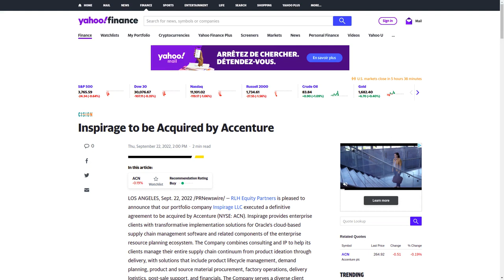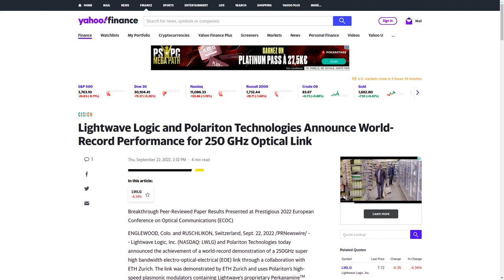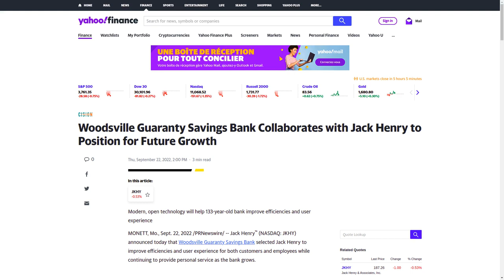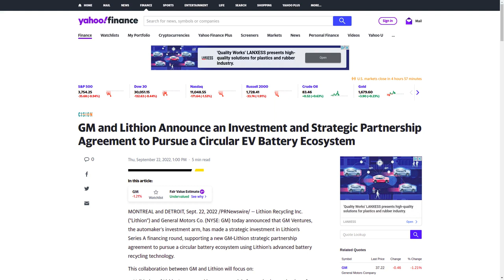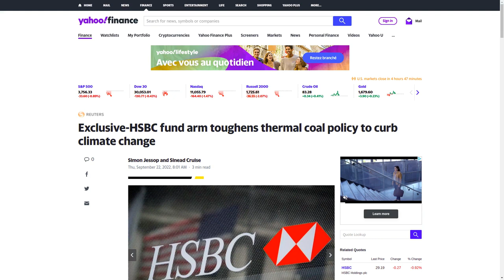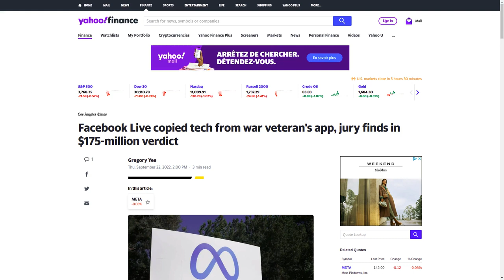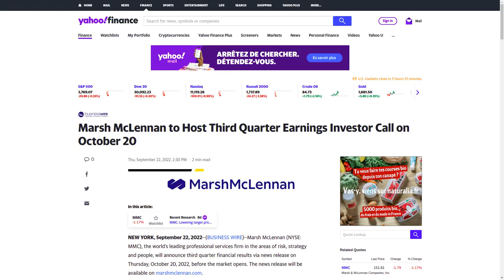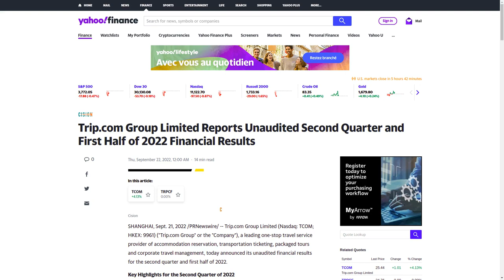Today's news for the stock market (2022-09-22)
Today's news for the stock market (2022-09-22). Stay up-to-date with the latest news in the stock market. nasd nyse dividend news PURE Property Management Celebrates 50th Acquisition, Completes 20 Transactions in the First Half of 2022 (PR Newswire) CRD-B CWEN-A
With 6.7%, Fish Finders Market to Surpass USD 879.1 million by 2031 – Top Companies, Strategic Initiatives, Mergers & Acquisitions, Growth Opportunities, and Latest Innovation - Adroit Market Research (GlobeNewswire) BRK-A BRK-B
UPDATE 1-Talos Energy to buy EnVen Energy in $1.1 bln deal (Reuters)
Talos Energy to acquire EnVen Energy for $1.1 billion in cash and stock (MarketWatch)
Paradigm Oral Health Announces Acquisition by BlackRock Long Term Private Capital (Business Wire)
PlayUp Limited to Become a Publicly Traded Company Through Business Combination with IG Acquisition Corp. (News Direct)
Talos Energy Announces Strategic Acquisition of EnVen Energy, Increasing Operational Scale and Improving Financial Profile Through the Addition of Oil-Weighted, Deepwater Assets with Significant Infrastructure (PR Newswire)
Upland Expands Leading SMS Marketing Software to the UK Market (Business Wire)
GrammaTech CodeSentry 4.0 Enables Developers to Identify Security Vulnerabilities Hidden in Third Party Code (Business Wire)
Team Arnav Foundation Partners with OS Therapies Supporting the Phase IIb Trial of OST-HER2 (Listeria monocytogenes) in Recurred, Resected Osteosarcoma (PR Newswire)
UK Islamic Finance Market Report 2022: Islamic Finance will Continue to Expand in the Next Decade Across Regions and Asset Classes (GlobeNewswire)
Google Cloud and Travelers to Create Connected Data Ecosystem to Enhance the Commercial Insurance Underwriting Process (PR Newswire)
Ohio Farmers Seek Out Louisiana-Based Vaccine Maker for Help as New OSU Study Finds Increased Risk Factors for Anaplasmosis marginale Infection in Ohio Cattle Herds (PR Newswire)
Clubhouse Media Group, Inc. Closes Promo Deal With Social Media Icon Sommer Ray (PR Newswire)
Coastline Academy Is Sixth Fastest-Growing Education Company in America (PR Newswire)
Rapid Recon Names Anton On-Site Lead for its Recon Edge Services (PR Newswire) LEN-B LGF-A LGF-B
Hofmann Sausage Company Expands Southeastern U.S. Distribution (PR Newswire) LEN-B LGF-A LGF-B
BTCS Inc. Announces Ringing of the NASDAQ Closing Bell to Celebrate Milestone (GlobeNewswire) LEN-B LGF-A LGF-B
SMBs return to strategic mindset, plan tech investments to support innovation and recruitment, new CompTIA study reveals (PR Newswire) LEN-B LGF-A LGF-B